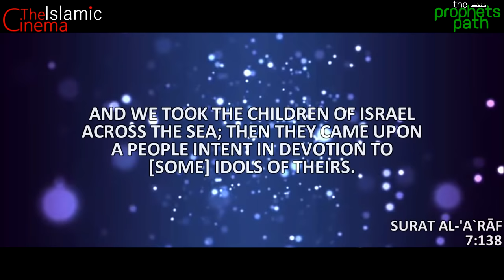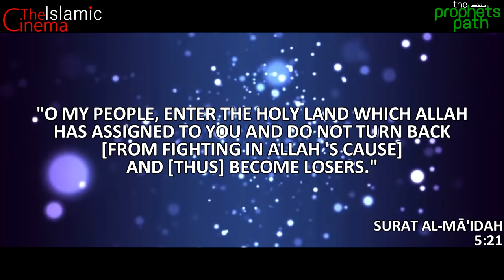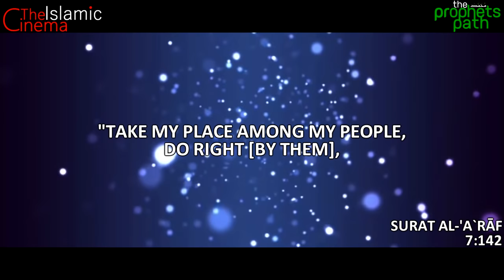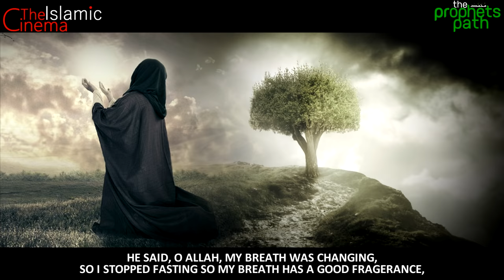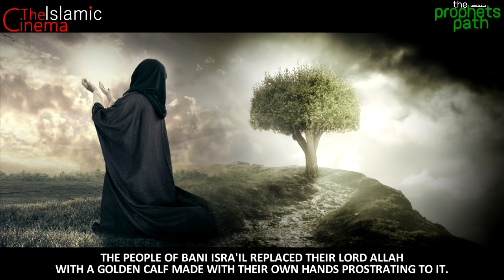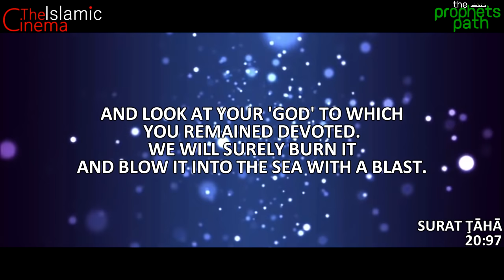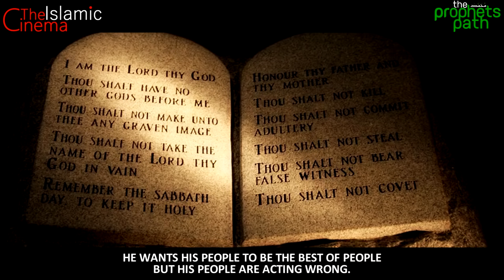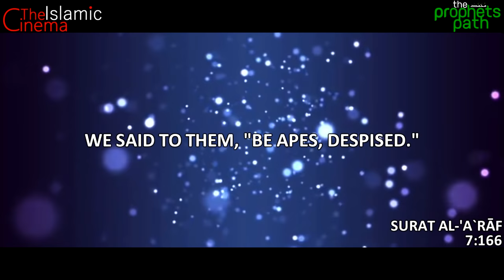Musa And Bani Isra'il [Moses And The Children Of Israel] part 2 | 16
for high quality muslim clothing ❤️